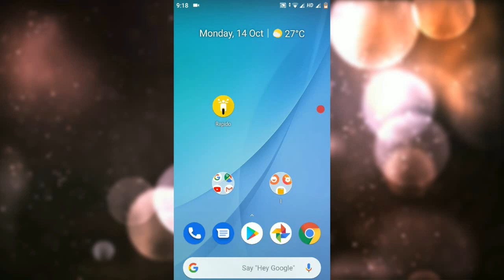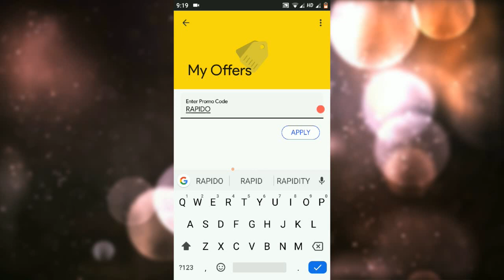Rapido Promo Code - Get 50% off on 3 Bike Rides Working Coupon Today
New users don’t use this code because new users have option to get free ride upto ₹50

Hey, Have you tried this awesome app? Rapido Bike taxi helps me avoid traffic and reach faster.

Today working Coupons :
HALF
FRIDAY50
PTML59JI
PTMAFTL
OCT20
Begin100
Happy30
ISAVE50
RAP30
USE50
RIDEBACK
SEPT25
SEPT50
GRABARIDE
HALF
FR20
FR50
UN30NOW